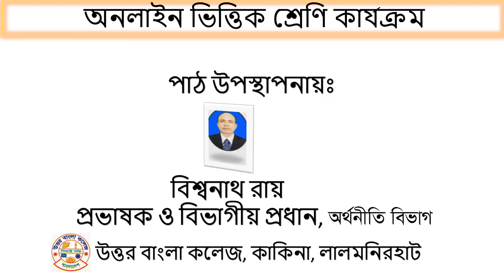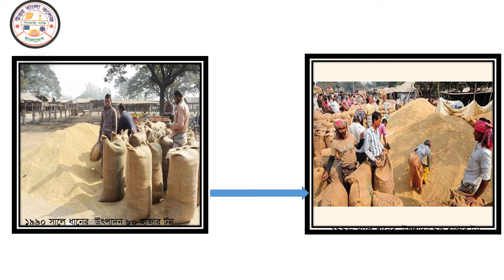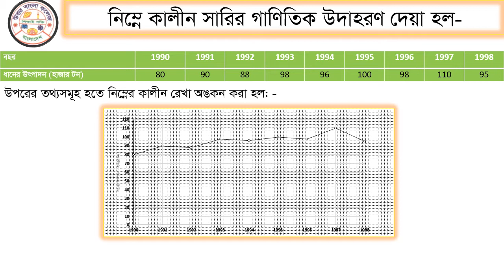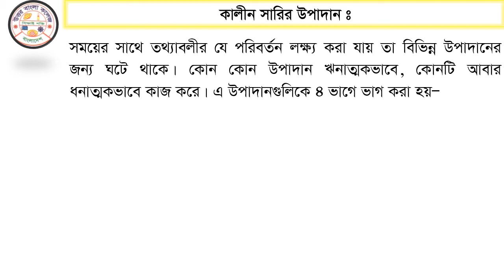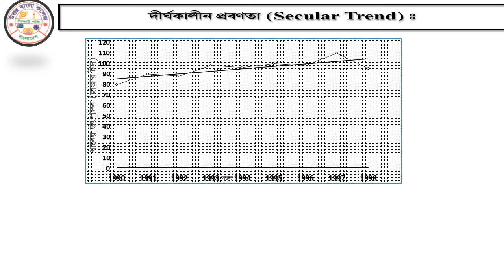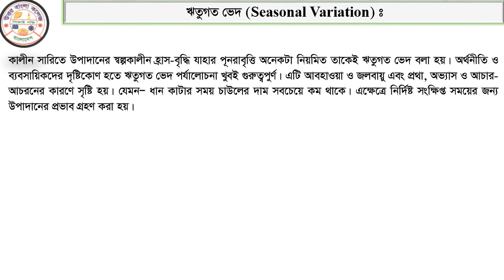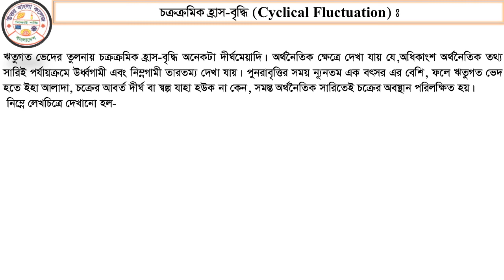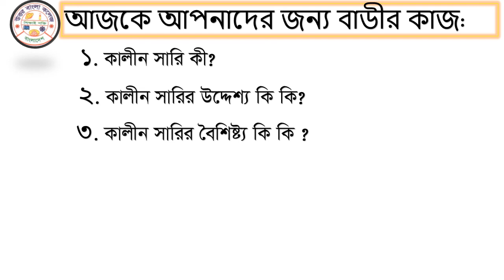পরিসংখ্যান : কালীন সারি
অর্থনীতি বিভাগ
উত্তর বাংলা কলেজ
কাকিনা, লালমনিরহাট।